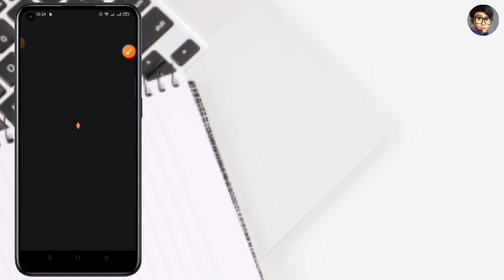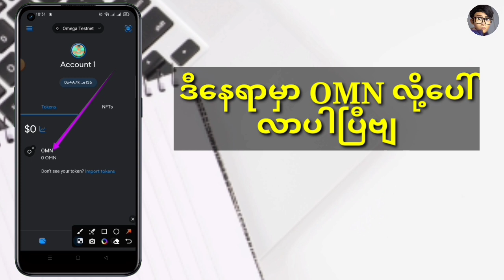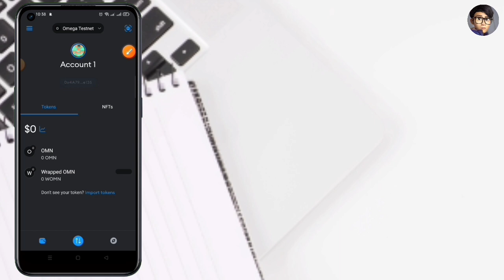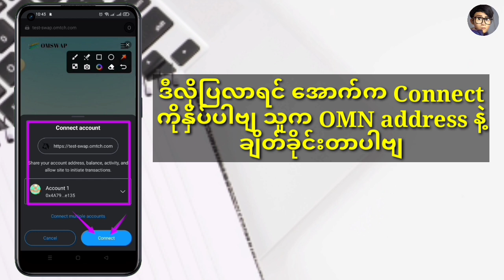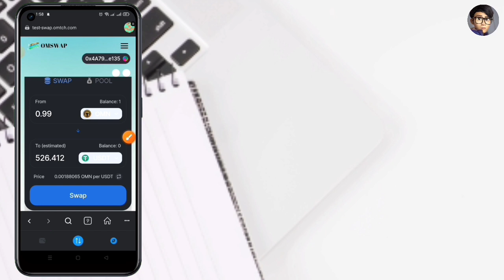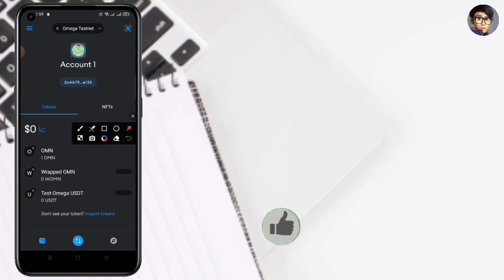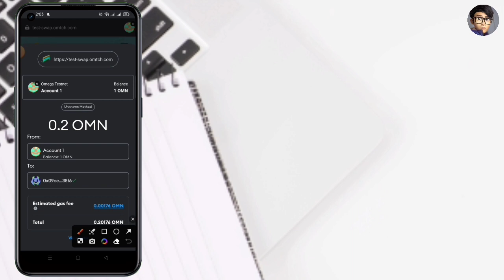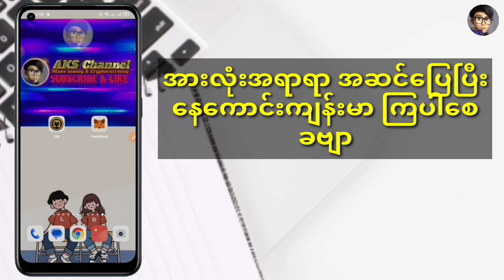How to get free OMN and exchange USDT in MetaMask?/OMN အခမဲ့ယူနည်း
MetaMask Wallet ထဲမှာ 1 OMN Free ပေးနေပါပြီဗျ သူရဲ့ဈေးကတော့ ရှယ်မိုက် 1 OMN ကို 500 USDT ကျော် ရှိတယ်ဗျ 1 OMN ယူပြီးတော့ USDT ကိုလဲ တန်း ချိန်းလို့ရတယ်ဗျ USDT ကိုဘဲ အကုန်မချိန်းဘဲ Wrapped OMN ကိုလဲ ချိန်းထားပါဗျ ခု MetaMask ထဲကို OMN ပို့လာပြီဆိုတော့
OM Network ကလဲ မကြာခင်ထုတ်ရတော့မယ်ထင်တယ်ဗျ အဲ့တာကြောင့် လုပ်ထားသူများလဲ နေ့စဉ်ပုံမှန် ၀င်ပြီး Mining ကြပါဗျ မလုပ်ကသေးသူများ အတွက်လဲ အောက်မှာ Link ချပေးထားပါတယ်ဗျ၊MetaMask အကောင့်ဖွင့်ဖို့လဲ Link ချပေးထားပါတယ်ဗျ၊နောက်မကျခင်လေး

OM Code...

aks21

OM Link.